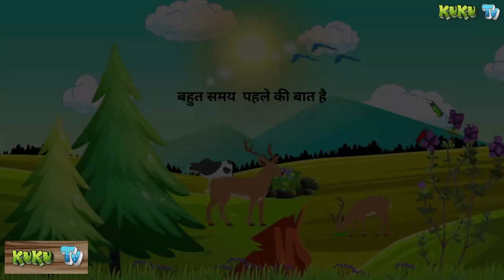जादुई अनार बम का पेड़ | Jadui Anar Bom | Hindi Kahaniya | Moral Stories | Hindi Story | Diwali